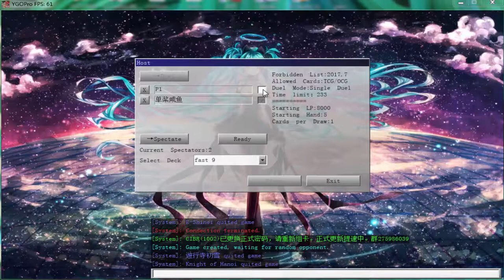YuGiOh Link Duels - Speedroid Windwitch vs World chalice and ABC